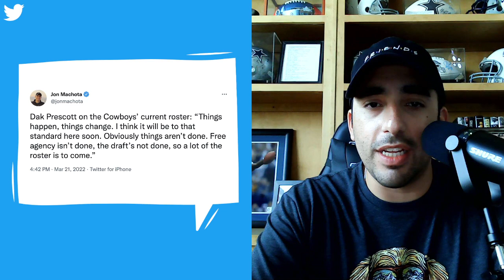Day Six of Cowboys' 2022 Free Agency | Blogging the Boys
The Dallas Cowboys finally started to make more moves on the sixth day of free agency! The big news of the day was the team locking up S Jayron Kearse with a new two-year deal, Dalton Schultz finally signing his franchise tag, and the team's interest in the hotly pursued Za'Darius Smith. RJ Ochoa breaks down everything that happened today, and even Dak's thoughts on all of the team's free agency changes.